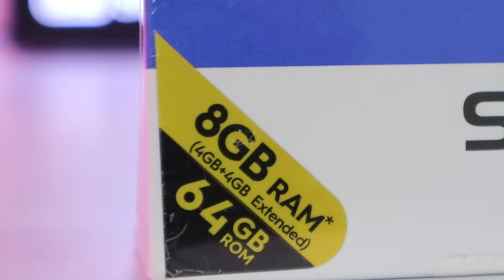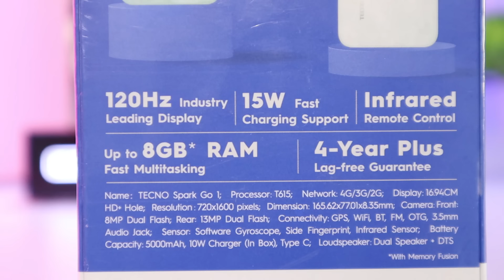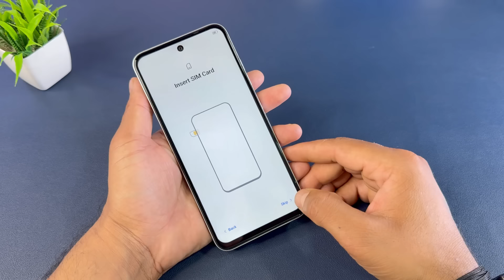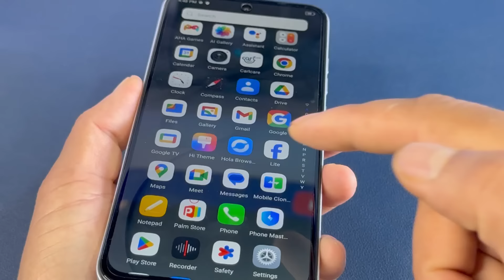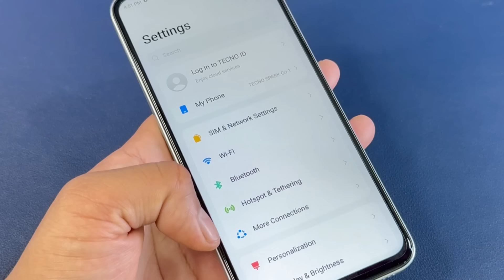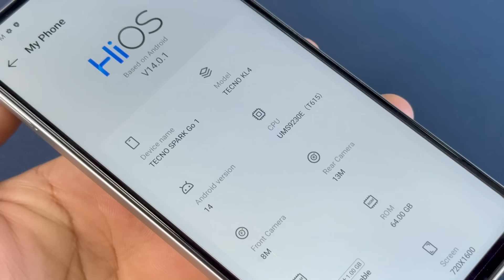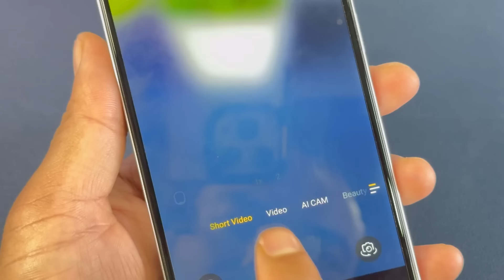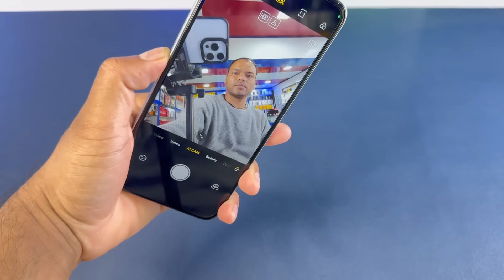Mind-Blowing Tecno Spark Go 1 Unboxing: Full Price & Specs!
In this video, we dive into the full unboxing and review of the Tecno Spark Go 1, the latest smartphone making waves in 2024. Join us as we explore its sleek design, impressive camera features, and detailed specifications.

We'll take you through the unboxing experience, showcasing everything that comes in the box, including accessories and build quality. You’ll get an in-depth look at the Tecno Spark Go 1's standout features, including its performance, battery life, and user interface.

Want to know if this phone is worth your money? We’ll discuss the pricing and value for money, comparing it to other devices in the same category. Whether you're a tech enthusiast or just looking for your next smartphone, this video has all the details you need!